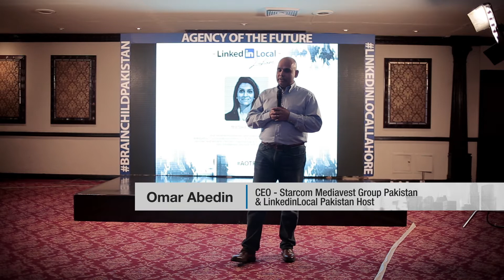LinkedIn Local - Lahore - Abbas Arsalan